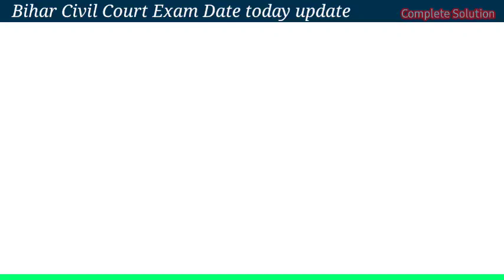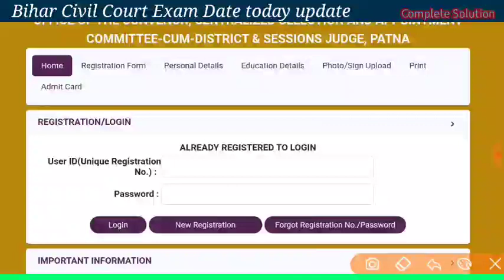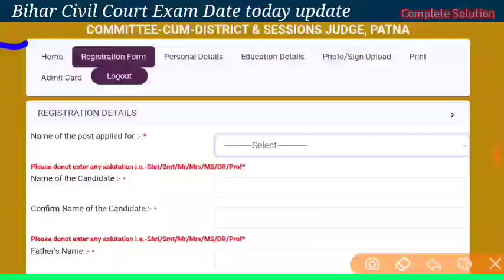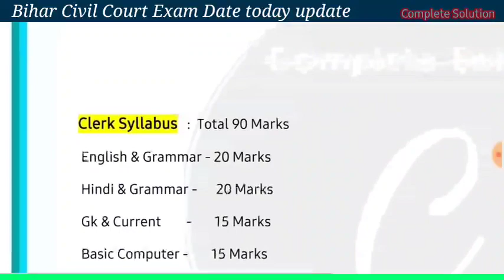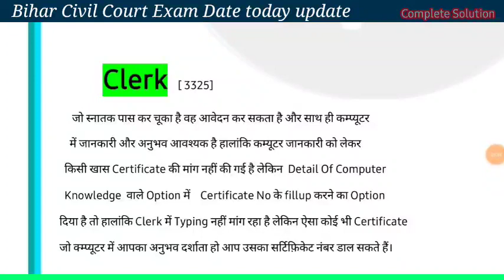Bihar Civil Court Exam Date 2022 | बिहार सिविल कोर्ट परीक्षा कब | Clerk Peon Steno 7692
Bihar Civil Court clerk Peon Stenographer
बिहार सिविल कोर्ट परीक्षा कब होगा
Bihar Civil Court Exam date official notification
Bihar Civil Court Exam date today
Peon clerk Stenographer

Bihar Civil Court की तैयारी कैसे करें क्या क्या पढे सब जानकारी के लिए अभी तुरंत मेरा टेलीग्राम ग्रुप ज्वाइन करें
Clerk Peon Stenographer